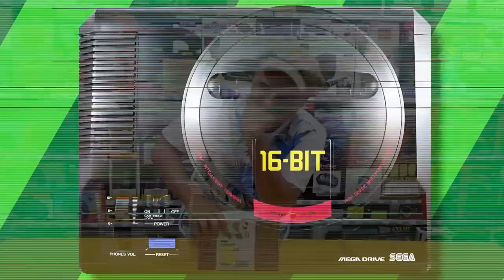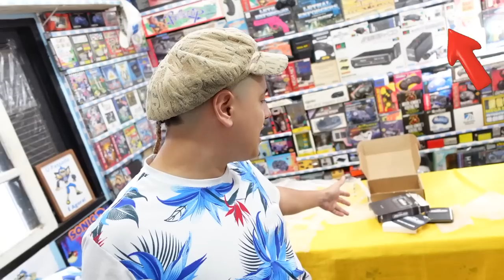DEU RUIM TOMEU um GOLPE no Mercado Livre !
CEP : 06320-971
DIEGO RAMIRES !

🟣 PSN e LIVE: UColecionador
⭕ Skype: UColecionador2
🟣 YouTube Canal: UColecionador !